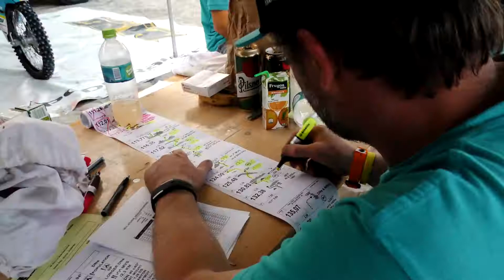rally Dakar 2018 bivak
Jak se žíje na rally Dakar? Krátký sestřih z bivaku.
za kamerou Suchý Tomáš a Záruba Ondřej, střih Zemánek Martin